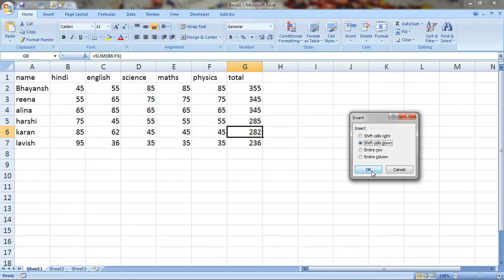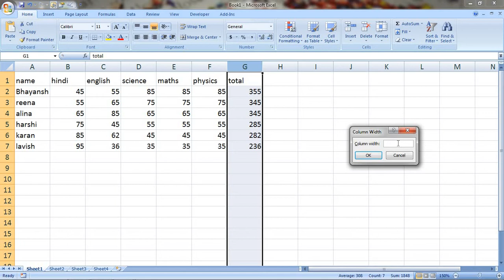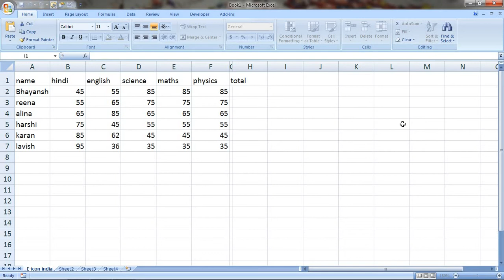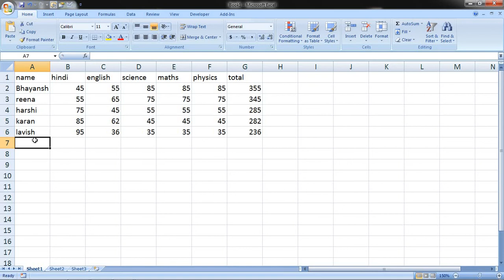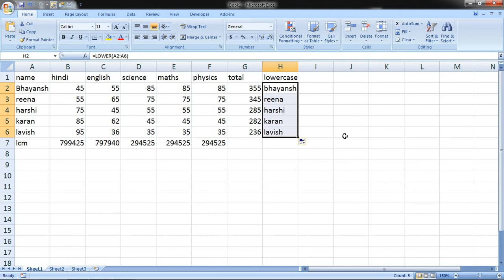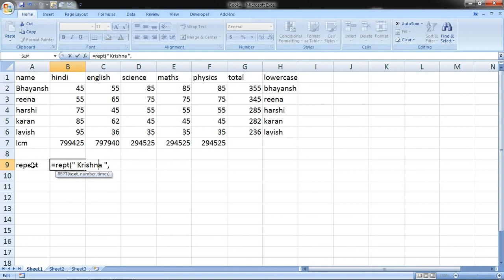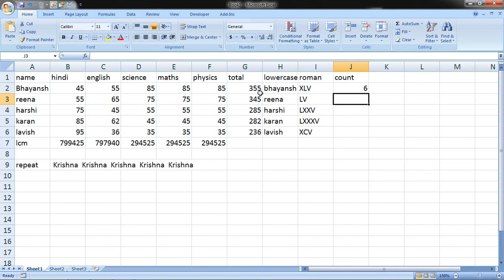Easy way for understanding insert and delete sheet,rows,column,count,lcm,rept,roman Excel in Hindi